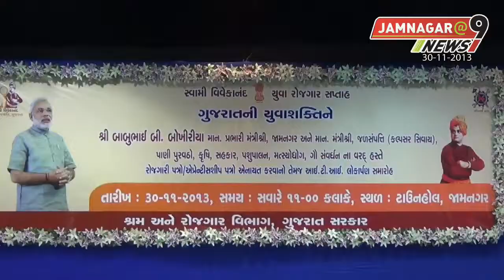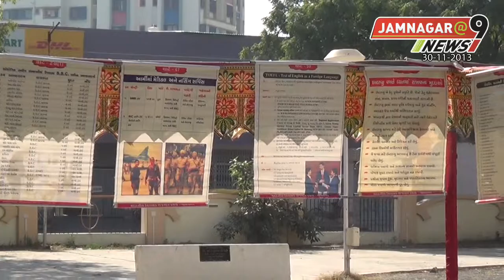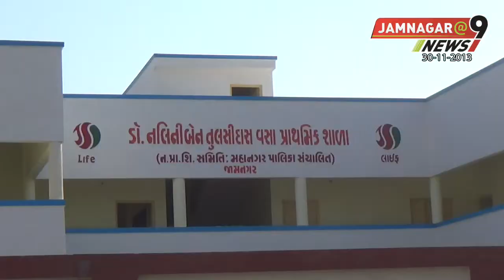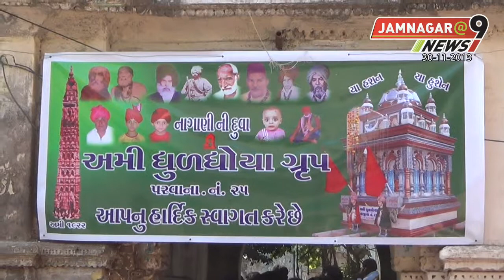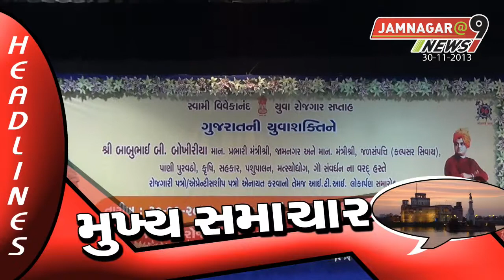30th Nov 2013 Part-2 Jamnagar@9 News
30th Nov 2013 Part-2 Jamnagar@9 News